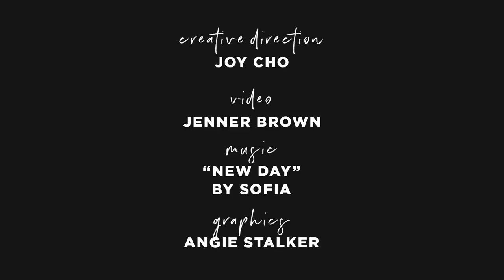Oh Joy! Builds a House - First Look!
I live in Los Angeles with my husband and two daughters, and we are about to embark on the biggest project of our lives...we're building a house! Here's a little preview for you...

// CREDITS //
Creative Direction: Joy Cho
Graphics: Angie Stalker